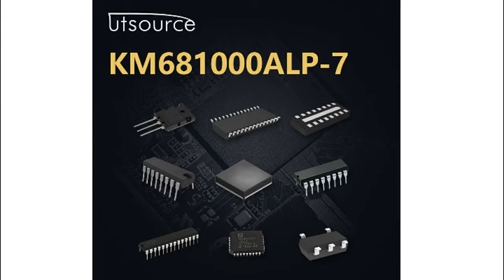KM681000ALP-7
Encapsulation:DIP-32
Brand:Samsung